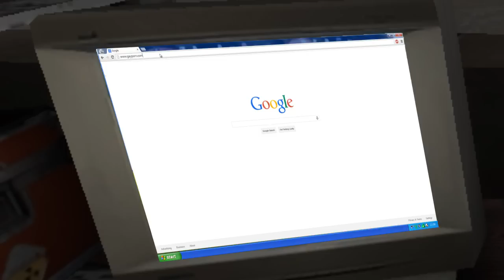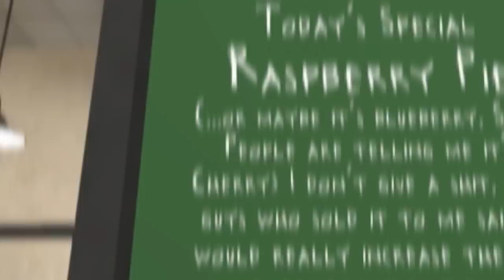GARRY'S MOD MURDER | How to Hack (Funny Gaming Moments)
What is Garry's Mod: Murder:
A gamemode of deception and murder based off Murder in the Dark and a bit similar to Cluedo.
One person is a murderer with a knife, who is trying to secretly kill off the other players.
The other players must use their wits to find out who it is and kill them first. Unfortunately they only have the one gun between them.
It requires GMOD to play, and will run with any map.